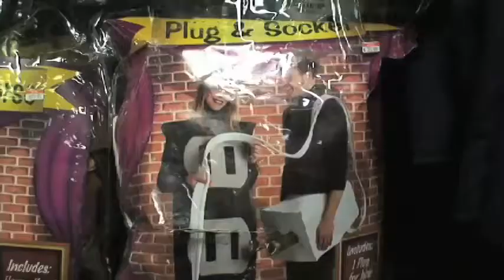Walter and Esther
We decided to post this to start off this channel. Just something that we made around Halloween time.
Walter and Esther discuss the things they love the most about Halloween.